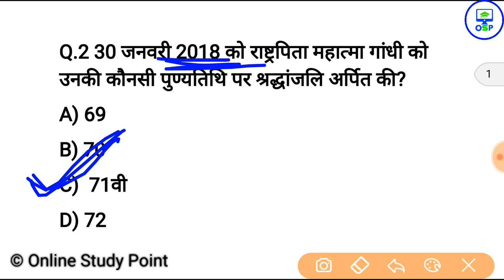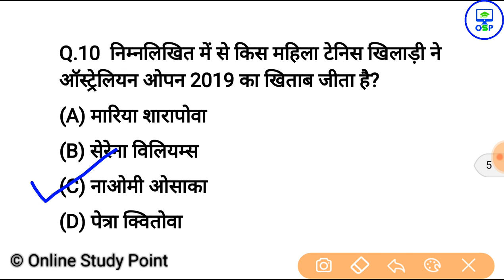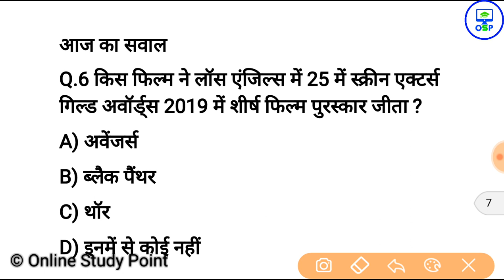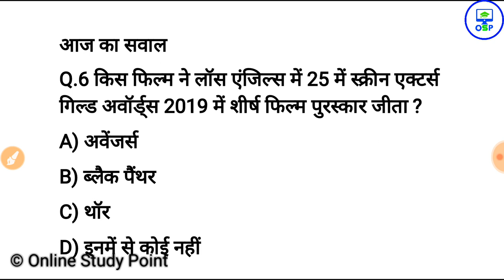31 जनवरी करेन्ट अफेयर्स हिंदी | Daily Current Affairs Booster 21st january -Online study point